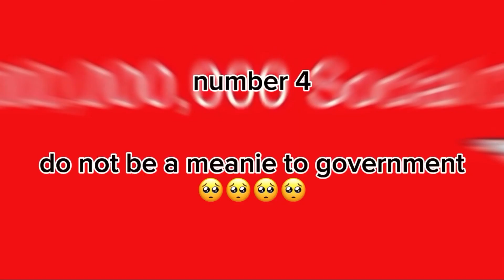TOP 10 WAYS CHILDS WHERE TOLD TO ACT DURING CULT URE REVOLT IN CHINA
中国发生文化大革命时儿童被告知采取行动的十大方式
希望我能取得好成绩🙏🙏🙏🙏🙏🙏🙏🙏

english: Top 10 ways children were told to take action during the Cultural Revolution in China
Hope I can get a good grade🙏🙏🙏🙏🙏🙏🙏🙏